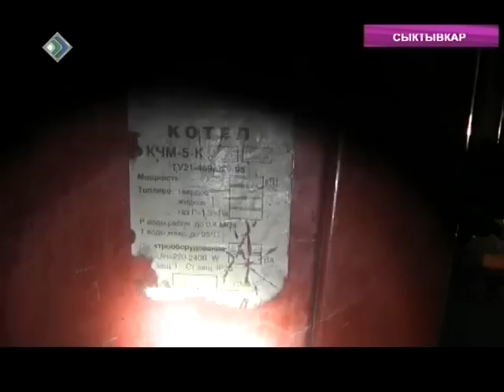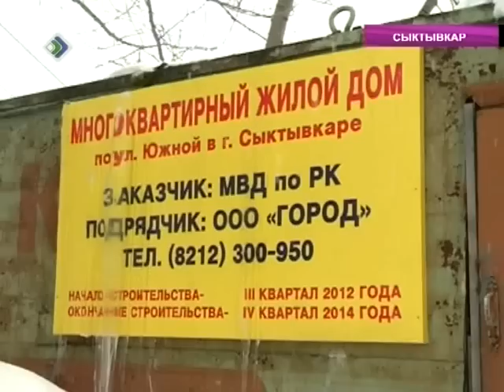Трагедия на стройплощадке по улице Южной